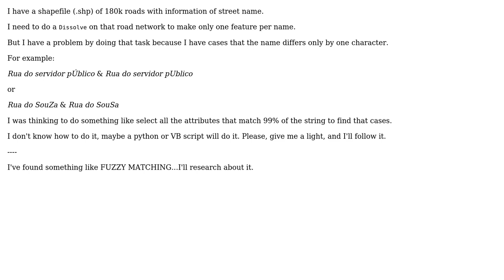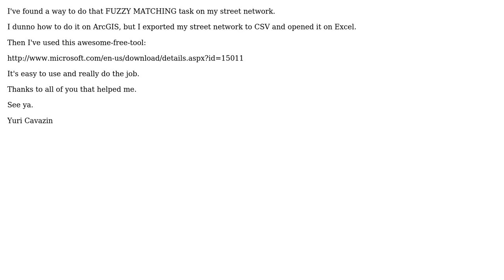GIS: Select 90% matching attributes (2 Solutions!!)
GIS: Select 90% matching attributes

With thanks & praise to God, and with thanks to the many people who have made this project possible! | Content (except music & images) licensed under CC BY-SA | Music | Images & others | With thanks to user Ycavazin user Paul user cndnflyr and the Stack Exchange Network Trademarks are property of their respective owners. You are responsible for your own actions.